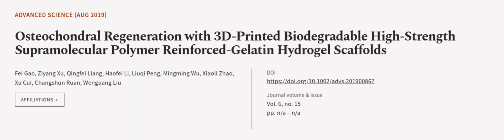Osteochondral Regeneration with 3D‐Printed Biodegradable High‐Strength Supramolecular... | RTCL.TV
### Keywords ###

### Article Attribution ###
Title: Osteochondral Regeneration with 3D‐Printed Biodegradable High‐Strength Supramolecular Polymer Reinforced‐Gelatin Hydrogel Scaffolds
Authors: Fei Gao, Ziyang Xu, Qingfei Liang, Haofei Li, Liuqi Peng, Mingming Wu, Xiaoli Zhao, Xu Cui, Changshun Ruan ,and Wenguang Liu
Publisher: Wiley
DOI: 10.1002/advs.201900867

### Video Timestamps ###
0:00:00 - Summary
0:01:03 - Title
0:01:09 - Outro
0:01:13 - End